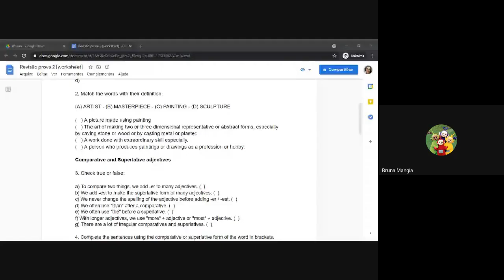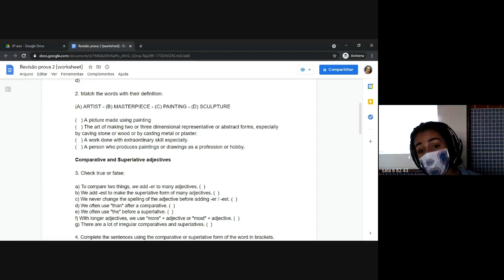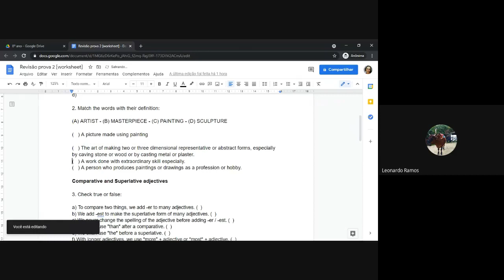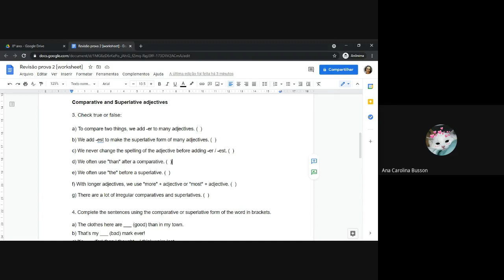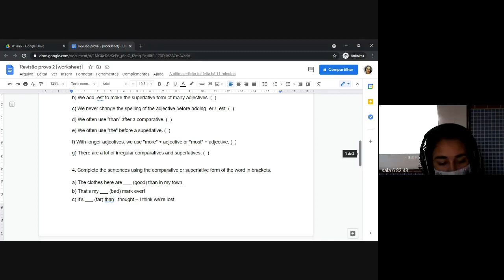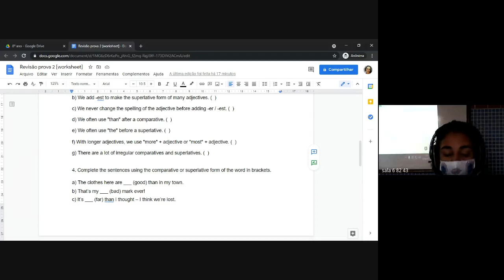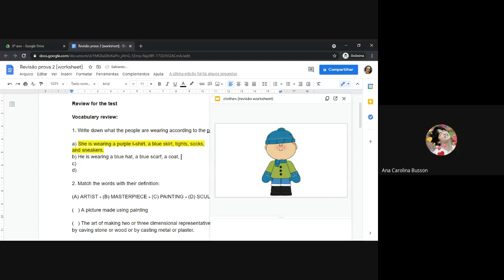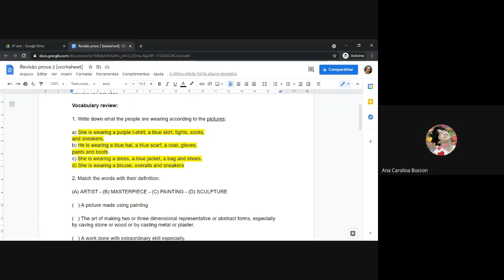82 INGLES 2